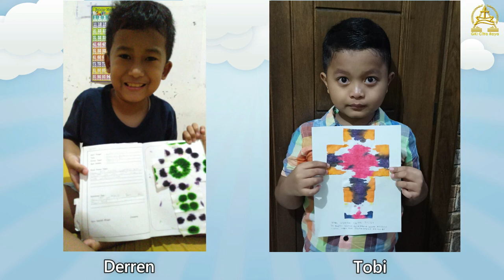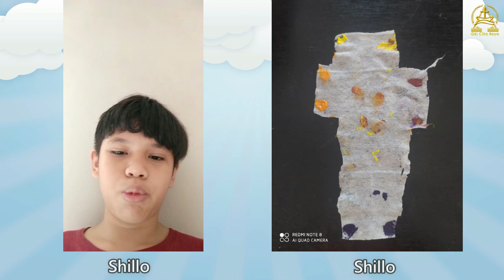Kebaktian Sekolah Minggu Gabungan GKI Citra Raya 28 Maret 2021